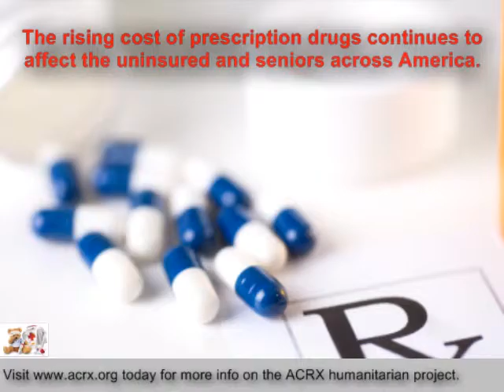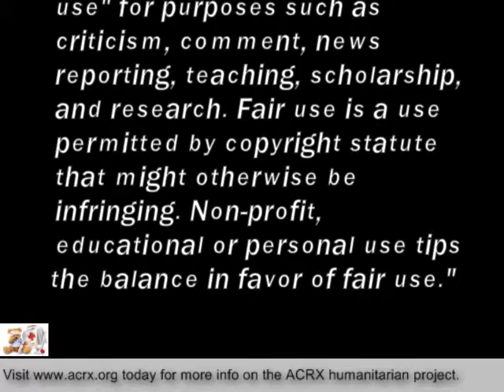Medicine Coupons Donated To PCC South Family Health Center By Charles Myrick of ACRX